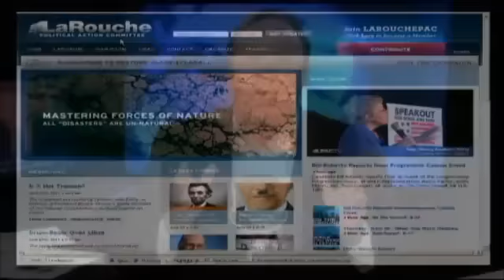Their Endgame is Genocide, Lyndon LaRouche - PT 2 WE MUST IMPEACH OBAMA NOWWWW!!!.flv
JUST THINK OF WHAT WOULD HAPPEN TO THE NEW WORLD ORDER IN SHORT ORDER IF THE FOLLOWING HAPPENED .people start getting angry at all the caucuses where Ron Paul wins because it's what the people want but lose because BOTH parties dont want it and rig it so no matter what he loses .so they start pressing corruption charges in all those states forcing an investigation and the win of delegates in each of those states as a result .at the same time people across the country are calling for the impeachment of obama for treason and call their senators and congress and demanding the impeachment of obama as well as Eric holder the head of the justice department for false testimony in fast and furious as well as other crimes like interfering with obama birth certificate investigation and 3rd telling both congress and the senators if they refuse to impeach obama they will be recalled and removed from office for treasonous acts and violation of oath of office . we have the perfect storm of opportunity at the hands of the new world order and their very own screw ups and trying to accelerate their agenda and thinking we cant stop them at their own hand they have created and given us this one opportunity to act while they are not looking .they would fall apart in short order if we just start attacking on all 3 of these fronts relentlessly and unceasingly they have caused a major crack in their own dam and if we keep acting and showing them were not afraid and keep putting pressure on that crack they will crumble and fall but time is of the essence and the time is now the revolution has started it's time to hit them from all side . if we don't they will with us and they wont stop it's time for us to make the main stream news sit up and take notice that they can't avoid reporting on matter how hard they try .! it will work if we fight like our founding fathers did and are twice as persistent.